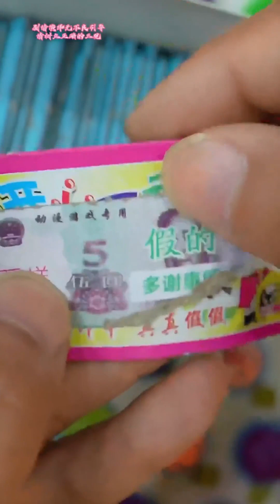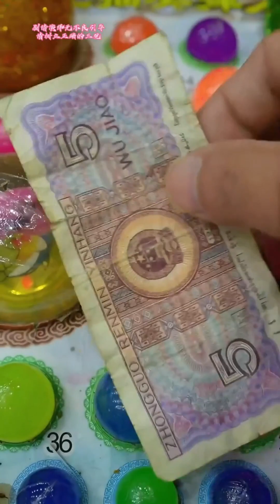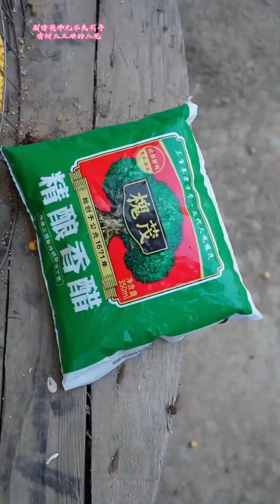二狗子今天不抽龍珠抽現金，結果竟暗中掉包，你們說老闆娘最後賺了還是賠了#小賣部#童年#零食#回憶